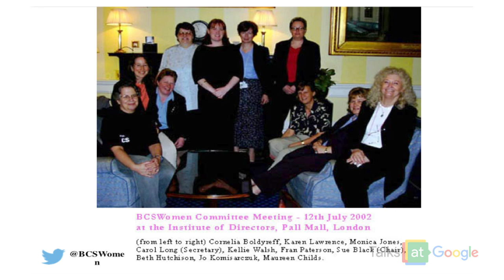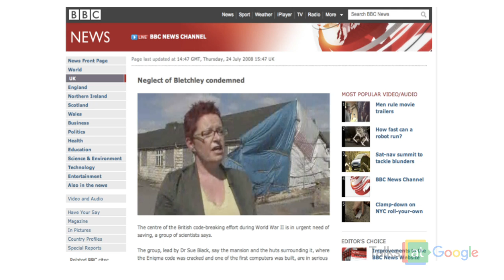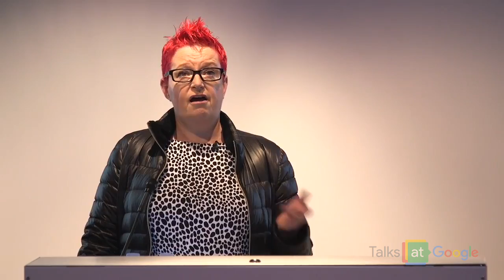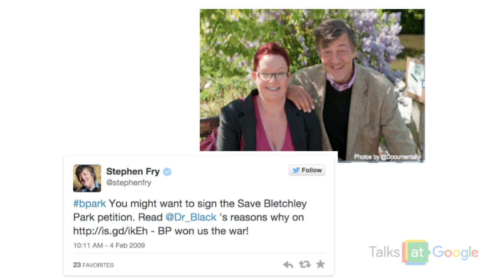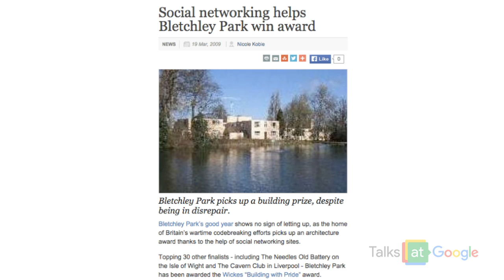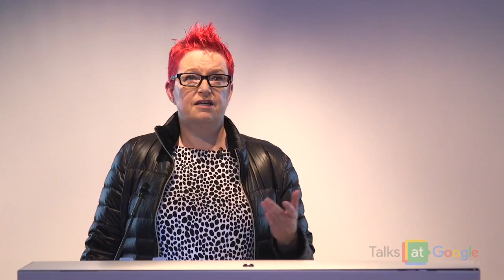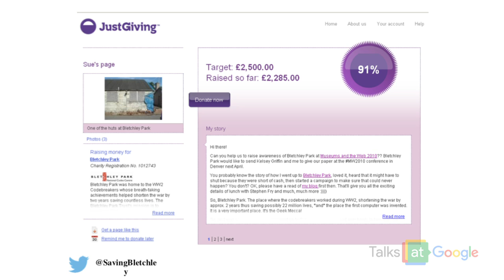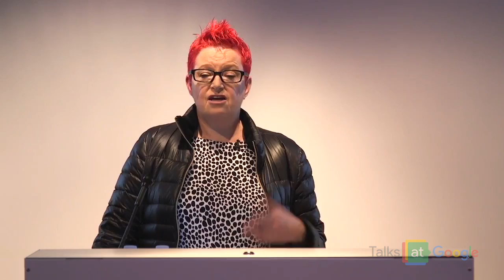Saving Bletchley Park | Sue Black | Talks at Google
Dr Sue Black OBE is one of the leading tech personalities in the UK today. An award-winning computer scientist, radical thinker, social entrepreneur and public speaker Sue is well known for founding the high profile campaign to save Bletchley Park, much of which was realised through the use of social media, capitalising upon technology as a fitting continuation of Bletchley’s technological legacy.

About the book:
Saving Bletchley Park: How socialmedia saved the home of the WWII codebreakers

There have been many histories of Bletchley Park and the heroic work of Alan Turing and the code-breakers, work so important that it changed the course of the Second World War, shortening it by two years. This book tells a different story, of how this intensely iconic historical site was saved using the power of social media and the very computing technology that was born here. When Dr Sue Black first visited Bletchley in 2004, her preconception was that it had been run by a small group of tweed-jacketed, pipe-smoking men. To her surprise she discovered that ten thousand people worked there during the war, that half of them were women, and that most were in their late teens and twenties. As a woman in computer science herself, she was hugely inspired by their stories. When she discovered that Bletchley was under threat of closure due to lack of funding, she set about a campaign to transform it into the heritage site it deserved to be. Harnessing the pride and inside knowledge of the surviving code-breakers, the power of Twitter, plus the reach of the modern broadcast and online media, Sue Black's campaign brought together thousands of supporters, from all walks of life, from celebrity supporters like Stephen Fry to the veterans, enthusiasts and computer geeks who offered their time and passion to save this extraordinary place. This is a wholly inspiring story of community-building, and how the determination of committed people can stop one of our most significant historical treasures being swept away by the bulldozers.